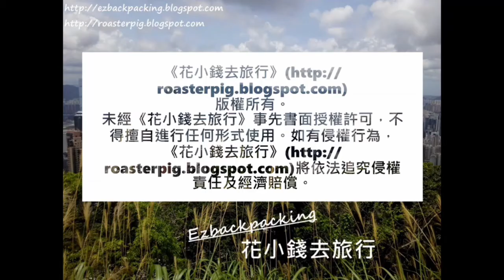53元旺角午市半自助餐@香港美食手記2021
2021年香港櫻花+賞櫻好去處+櫻花開花情報